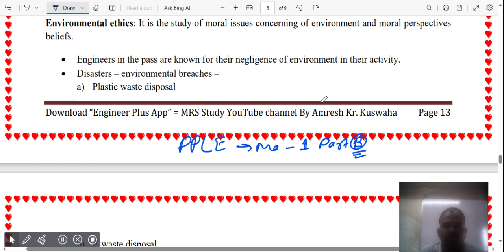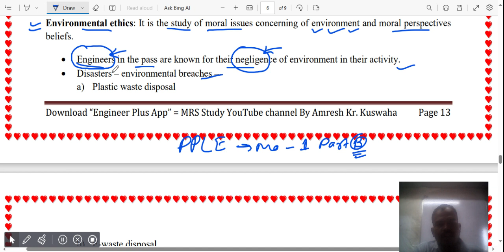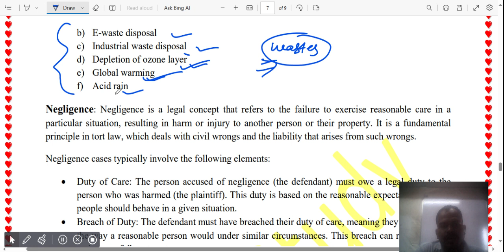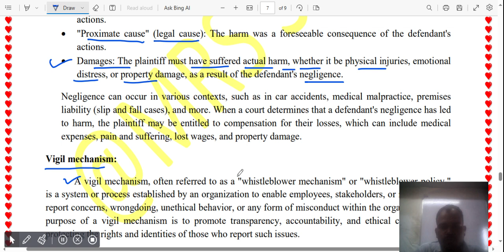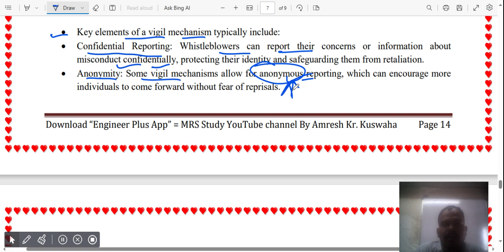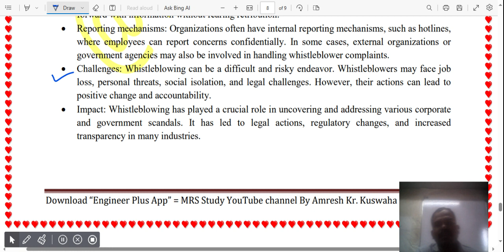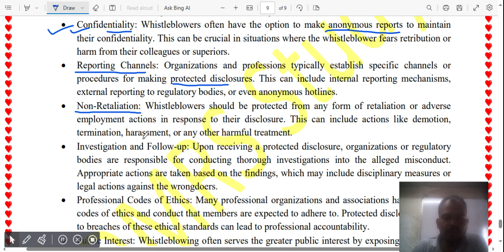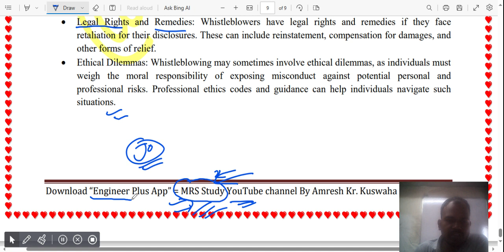Lecture 05 | Profesional Practice Law and Ethics | Civil Engineering | B-tech 7th Semester Exam